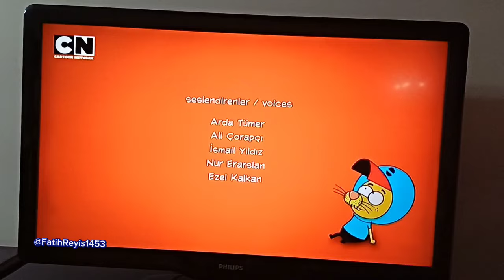(Cartoon Network)(Kral Şakir Bitiş Başlangıç Dizi Sinema Frgman Dizi Şarkı Sabah)(Jenerikleri)05:59)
Arkadaşlar Bunu 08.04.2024 Tarihinde Sabah 05:59 Çektim Neden Geç Atıyorum Çünkü Stokta Bekletecektim Ama Bugün Atmak İstedim Daha Stokta Bu Tv Den Çektiğim Gumball Var! NOT | Tarih Ve Saat Doğrudur!